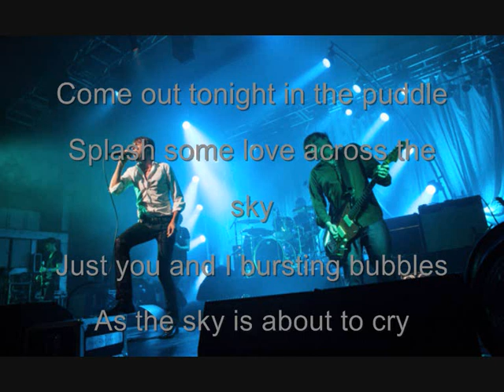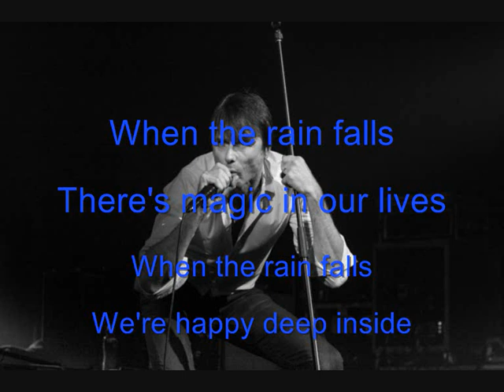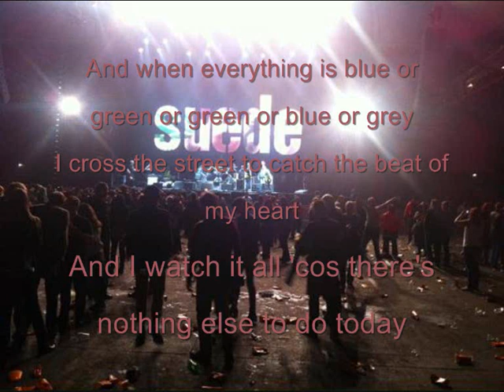Suede - When The Rain Falls Lyrics